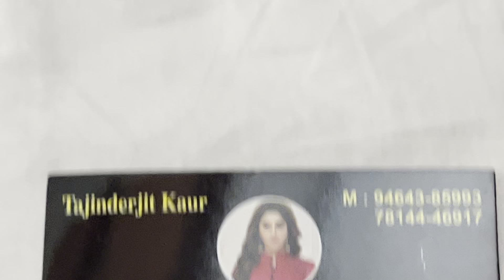Latest Collection| Thread And Handwork Suits | Taj Fashion Jalandhar| 17/05/23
Worldwide shipping available and stitching available

Address- 121, Gulmarg Avenue Ladhewali Jalandhar, India

Send us a screenshot at the above-given number for the suit you like